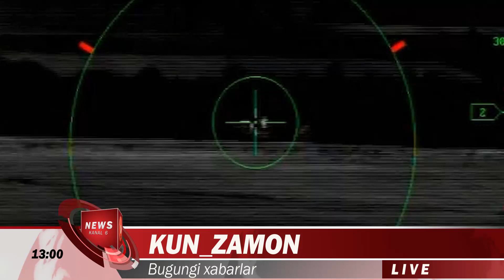ТЕЗКОР.АКШДА БЕНЗИН НАРХИ ТУФАЙЛИ НОРОЗИЛИК.РОССИЯ УКРАИНА КУЧЛАРИГА ЗАРБА БЕРГАН ВИДЕО ТАРКАЛДИ...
Men bugun hech narsa yemadim, Jo. Nega bilasizmi? Benzin tufayli! Tasavvur qiling-a, mening mashinam bor, Jo. Lekin menga qarang. Oyoqlarim yerda! Men o'z mamlakatimda ko'chada yurishim kerak! Chunki benzin narxi juda baland! Nega bizga bunday qilyapsan, Jo?

Amerikalikning ushbu murojaati repper 50cent tomonidan nashr etilgan. Sharhlarda odamlar Donald Trampning qaytishini talab qilmoqda. Yoqilg‘i narxining oshishiga amaldagi prezident aybdor